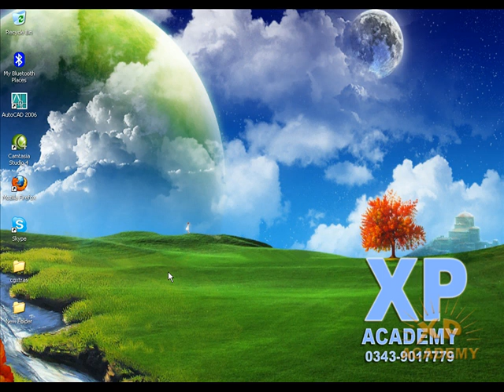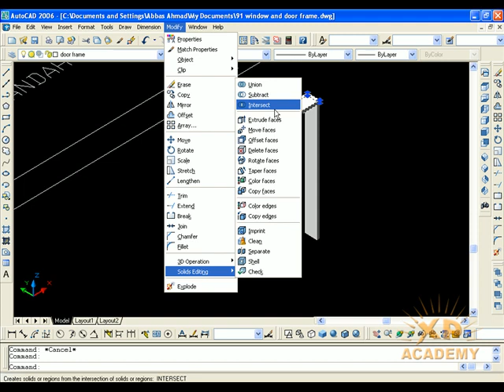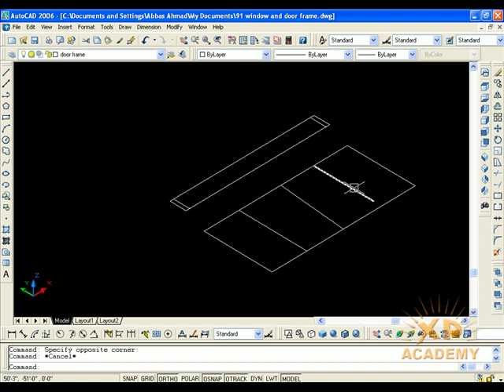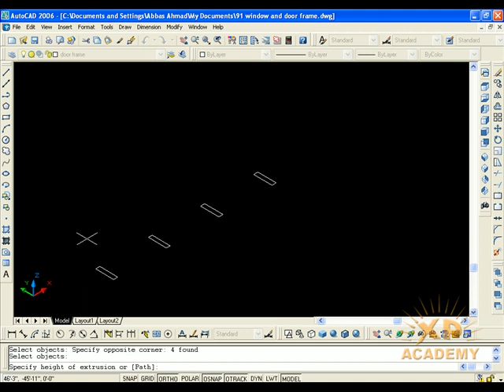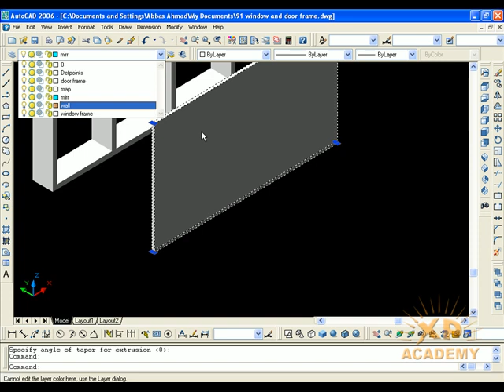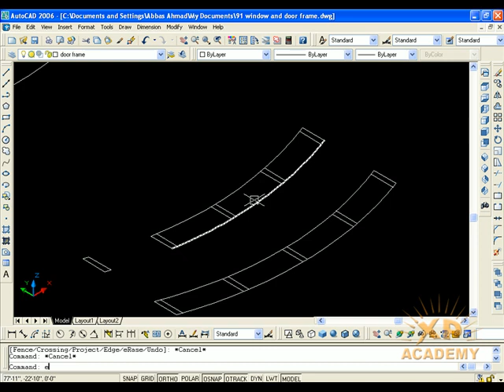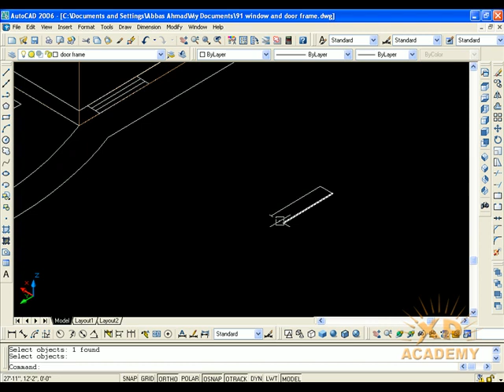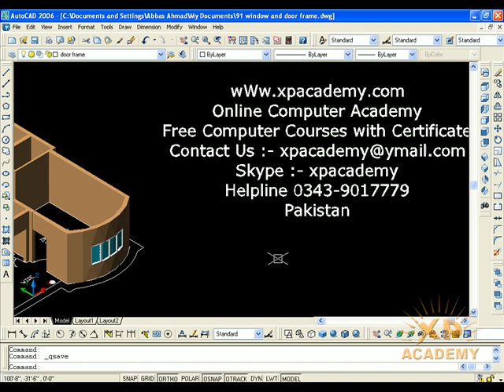Lesson 91: DOOR FRAME II How to Make Window and Door Frame in AutoCAD I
Welcome Back!
In this Lesson we will Discuss that how to create Frames in AutoCAD in Detail.
-CHECK the list of contents here!!-

In this video I explain how to insert doors, window or other elements in a floor plan.
Tips for saving time and drawing with precision.

CONTENTS:

IV. Breaking walls
   - Insert lines (1:00)
   - cutting walls with TRIM (2:22)
V. Doors
   - How to draw a door (3:23)
   - Convert to a BLOCK (5:42)
   - Change the door in different positions (6:20)
   - Place doors and windows (7:37)

LIST OF COMMANDS USED (8:46)

Select a door tool on a tool palette. ...
In the drawing, select a wall or a door and window assembly in which to insert the door, or press Enter to add a freestanding door.
Specify the insertion point for the door. ...
Select the justification.
Continue adding doors, and press Enter.